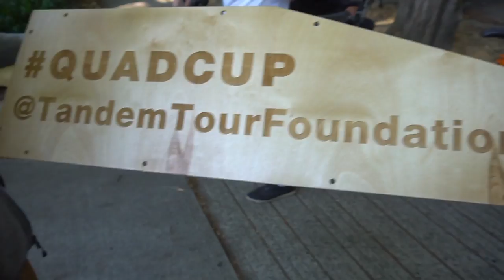New Helmets for Team Canada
Team Canada has picked themselves up some new helmets and earned themselves a donation for To Write Love On Her Arms towards Mental Health.

The Quad Tandem World Championships is an endurance race between Team Canada and Team Great Britain on 4 person bikes to raise awareness and money for Mental Health through the organization To Write Love On Her Arms (@twloha).

Also, follow the Tandem Tour on Instagram; @TandemTourFoundation and me for live behind-the-scenes updates: @DownieLive

If you visit Amazon.com through any of the links below, Amazon gives me a little kickback without costing you anything extra.  So it's an easy way to support your favourite Content Creators.
First of all, the underwear I swear by!
Lnely Planet: Coastal California Travel Guide
The BEST Camera Backpack EVER!

-Mike